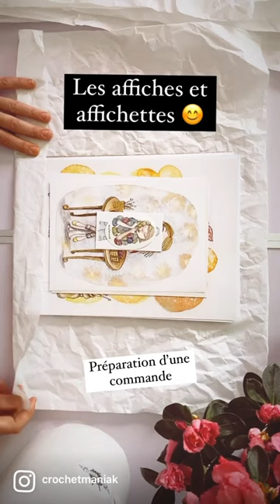Préparation d’une commande 🫶🏻